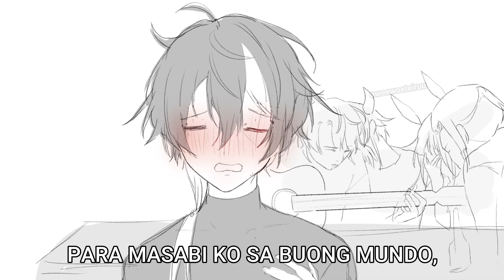kamiya juu is drunk again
hes drunk. again.